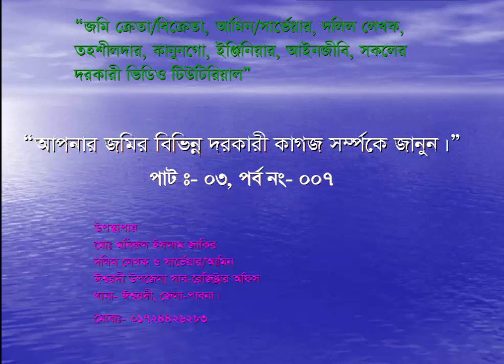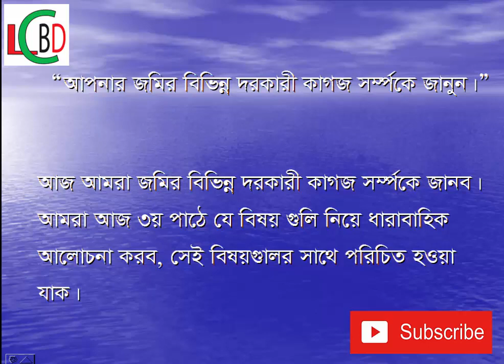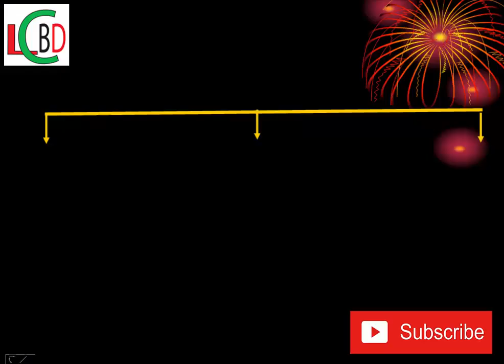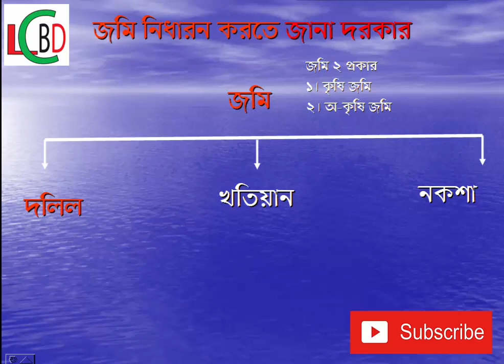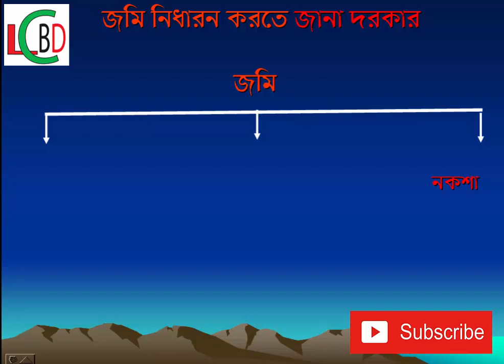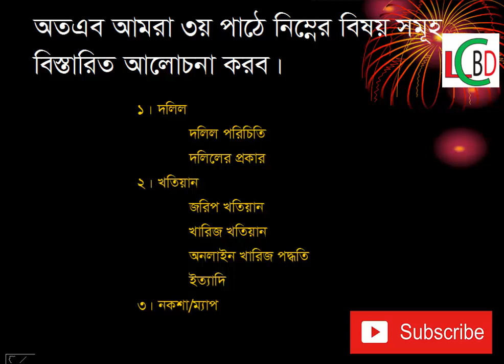JOMIR DORKARE KAGOS BESOA JANUN । জমির দরকারী কাগজ বিষয়ে জানুন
আল্লাহর মেহের বানিতে আমি আপনাদের জন্য আলোচনার দুইটি পাট শেষ করলাম।
আজ শুরু করলাম ৩য় পাটের প্রথম আলোচনা আজকের আলোচনায় আমি আপনাদের সামনে নিয়ে এসেছি যে কিভাবে একজন
ব্যক্তি তাহার জমি সঠিক আছে কি না বুঝতে পারে কোন কোন কাগজ থাকলে
সেই ব্যাক্তি বুঝতে পারবে তাহার জমিটা ঠিক আছে।
ধরুন আপনার একটা জমি ক্রয় মূলে প্রাপ্ত হন, আর ওয়ারিশ সূত্রে প্র্প্ত হন না কেন আপনাকে অবশ্যয় যে বিসয়গুলি জানতে হবে
সেই বিসয়গুলি আমি ধারাবাহিক ভাবে আমি আলোচনা করব তাহার আলোকে আজকের ভিডিও টা সাজিয়েছি।
আজকের আলোচনার বিষয় ছিলো জমির মৌলিক বিষয় জমি বলতে আমরা বুঝিছে গত পাটের আলোচনায় আজ আমরা আলোচনা করতে যাচ্ছি
যে কি কি কাগজ থাকতে হবে ১০০% জমির মালিক হতে হইলে।আমরা ভিডিও তে দিখছি জমির আলোচনার প্রথম যে বিষয় আলোচনাকর
করা হয়েছে .দলিল বিষয় আসলে একটা জমির মালিক হইতে হলে অবশ্যয় তাহাকে দলিল মূলে জমির মালিক হইতে হয় এ জন্য জমির দলিলের বিষট
 আগে বুঝাোর চেষ্টা করব। দলিল থাকলে তাহার নামে জরিপ বা খারিজ হওয়া সম্ভাব এই জন্য দ্বিতীয় ধাপে জরিপ বা খারিজ র্ম্পকে  আলোচনা  করব।
 আর এই দুইটা যদি সঠিক থাকে তাহা হইলে আপনার নামে নকশা হবে।
 অএব আজকের পর্বটা মন দিয়ে দেখবেন আর আগের পর্বগুলি আসুন। ওকে ভালো থাকবেন আর ভালো রাখবেন।আল্লাহ হাফেজ।

আগের ভিডও লিংক
১ম খন্ড

২য় খন্ড

সম্পদ কি এবং কয় প্রকার? স্থায়ী ও অ-স্থায়ী সম্পত্তি কি? ভূমির সংঙ্গা, ভিডিওটা কি কাজে লাগবে। পর্ব- ০২
দৈঘ্যের মেট্রিক ও ব্রিটিশ একক, ক্ষেত্রফলের মেট্রিক ও ব্রিটিশ একক বিস্তারিত বর্ণনা। পাট- ০২ পর্ব- ০০৪
আজকের পর্বে আমরা জানব শতক, একর বিঘা, কাঠা বিস্তারিত আলোচরা - পর্ব- ০৫ SOTOK AKOR KATA BEGA 05

আমার সাথে যোগাযেগ করতে
আমি মো: মনিরুল ইসলাম জাকির
দলিল লেখক ও সার্ভেয়ার/আমিন
ঈশ্বরদী সাব রেজিষ্ট্রার অফিস
ঈশ্বরদী পাবনা।